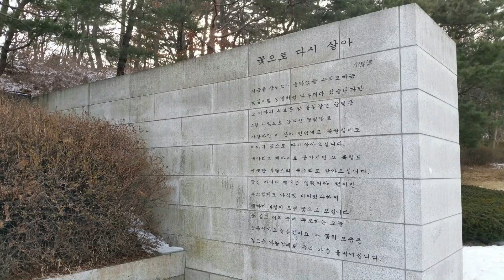20170128 토요일 음력 정월 초하루 '민주주의의 성지' 419 민주묘지 성소